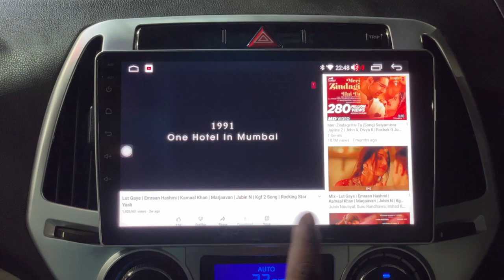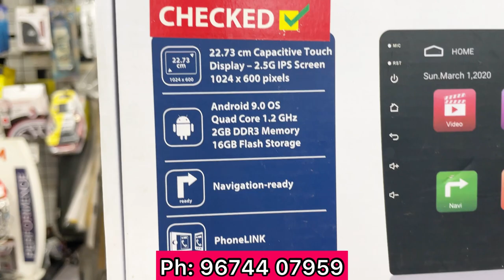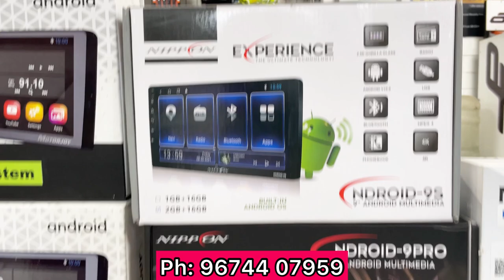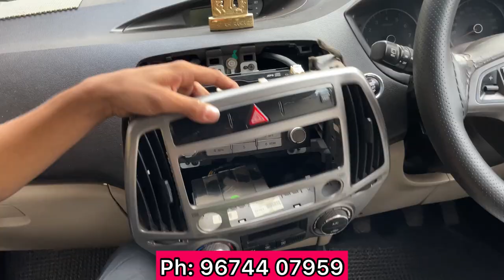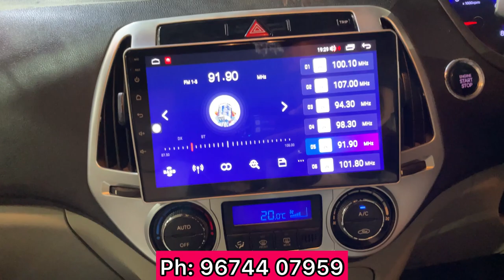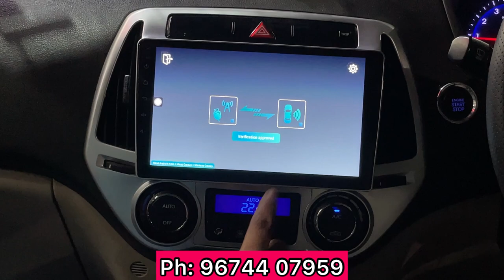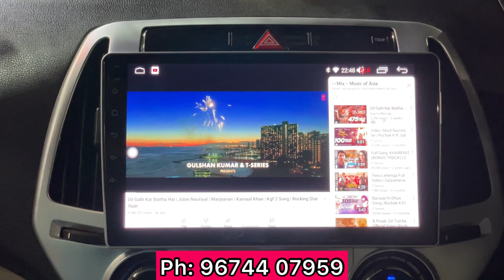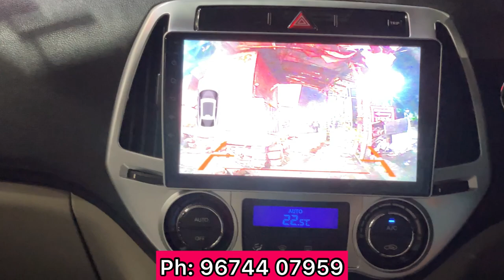2022 Best Android Touch Screen Car Players with Apple Carplay | Car Accessories Shop in Kolkata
ROADSTAR (Car Accessories Shop in Kolkata)
12, Naskar Para Lane, Dhakuria, Sahid Nagar, Garfa.
Opp. Spice of Joy Restaurant
Anwar Shah Bypass Connector Via Jadavpur Police Station

Best Car Accessories Shop in Kolkata
Car Android Player
Top Car Android Touchscreen Player
Car Music System with Android Auto + Apple Car Play
Best Car Alloys in Kolkata
Car Premium Seat Cover Shop in Kolkata
Full bucket fitting Seat Cover Kolkata
Autoform seat cover shop in Kolkata
Component and Coaxial speakers in Kolkata
Car Floor lamination  Installation in Kolkata
Car 7D Matts 5D Matts in Kolkata
Side cladding for Car  Installation in Kolkata
Oem style roof rail Spoiler Installation in Kolkata
Car Door visor Installation in Kolkata
Injection molded Car door visors Kolkata
Car Ambient light Installation in Kolkata
Projector Foglight shop Kolkata
Projector LED Headlight shop Kolkata
Car Back Camera installation in Kolkata
360 degree Camera